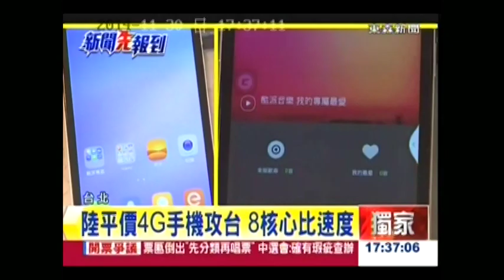手機4G戰國時代 酷派大神F2手機高性價搶登台